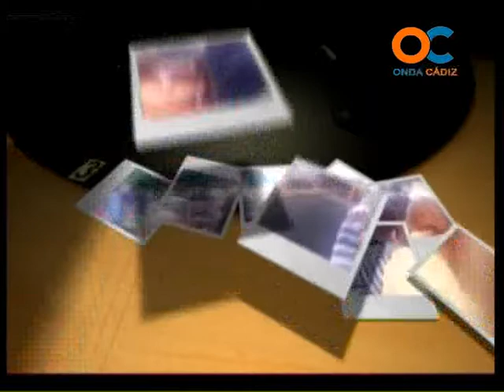GENTE DE CÁDIZ 08 11 12 1